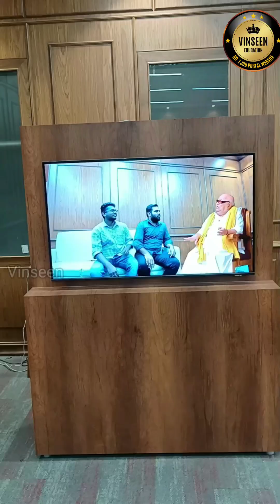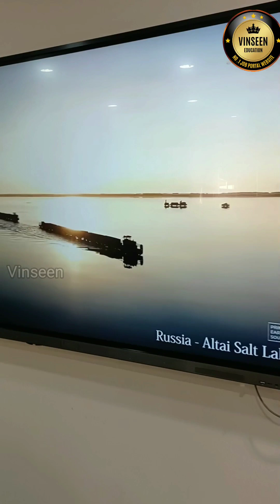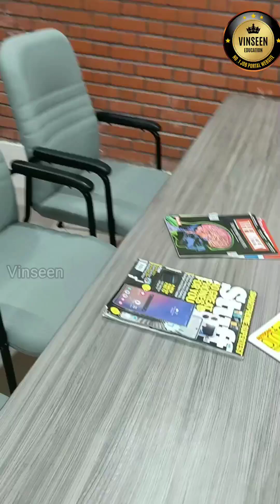நீங்களும் இங்க வந்திங்கனா கலைஞர் ஐயா கூட பேசலாம் |Kalaignar Centenary Library Madurai